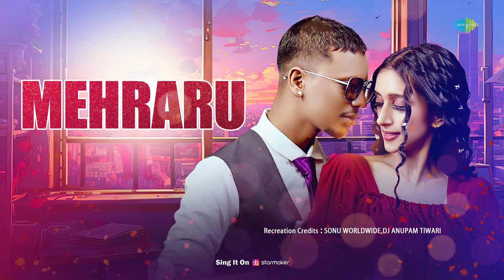Mehraru | Sonu World wide | Bhojpuri Song Lofi Slowed Reverb | Saregama Open Stage | Bhojpuri Songs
Experience the magic of timeless melodies with our Bhojpuri Lofi Song , "Mehraru" beautifully performed by the Sonu World wide only on Saregama Open Stage

Original Credits:

Singer : Shubham Raj (SBR)
Lyricist : Rajan Singh,Shubham Raj (SBR)
Music Director : Shubham Raj (SBR)

Recreation Credits -

Artist: Sonu World